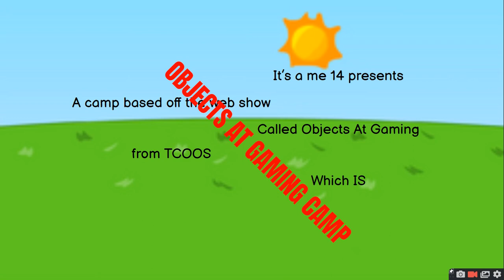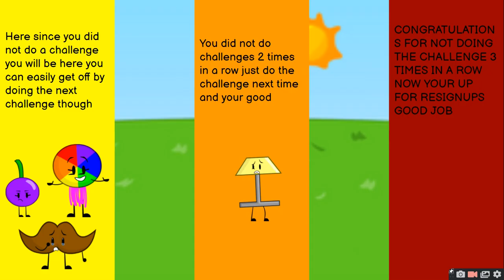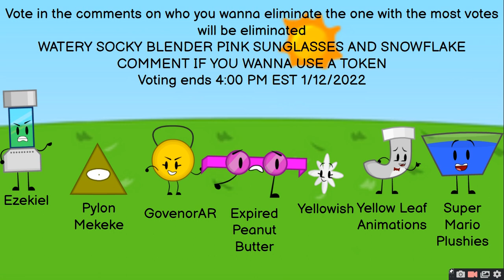Objects At Gaming Camp 5B world fly (Results #5) (Voting #5)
un day for DYE